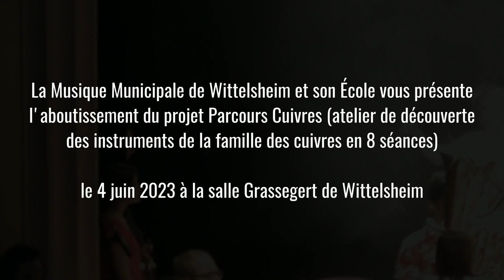Parcours Cuivres 2023 - Wittelsheim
1ère session du projet parcours cuivres à l'école Amélie 1 de Wittelsheim